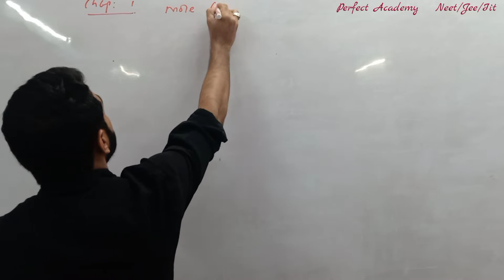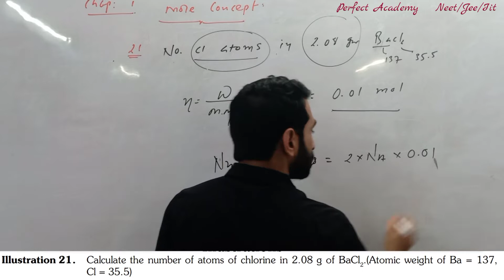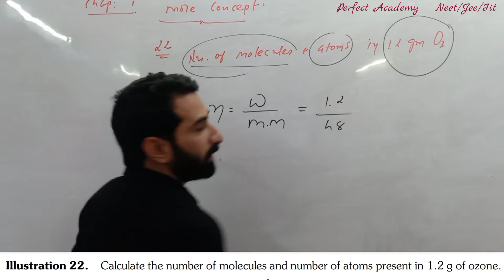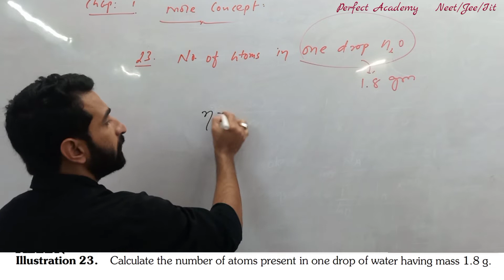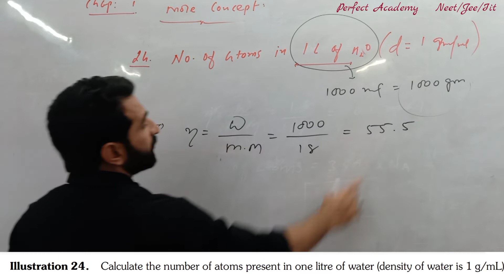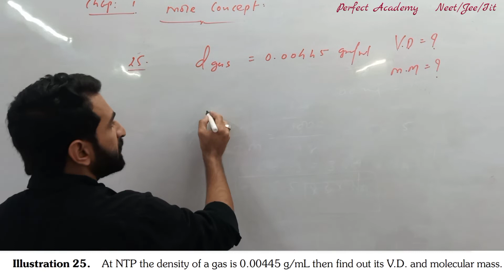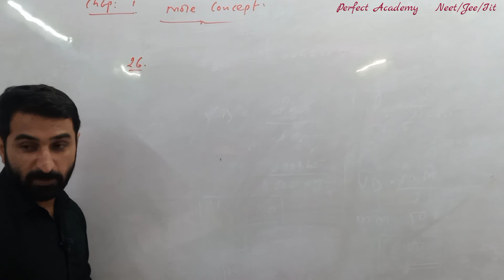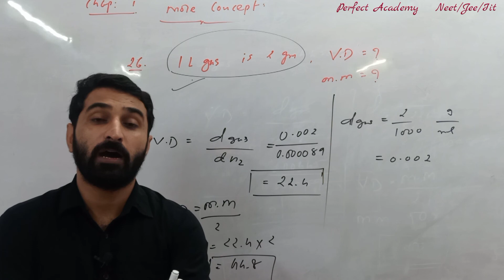Mcqs- mole concept and vapour density (L-05) | Std-11 Chemistry | Chap-1 | Neet/Jee/iit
Mcqs mole concept and vapour density, chap-1, std-11 Chemistry